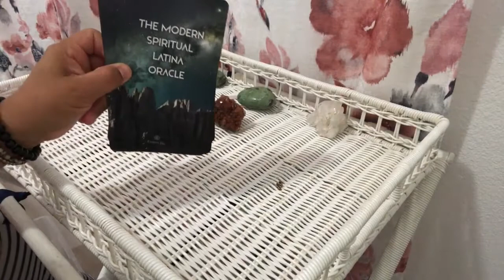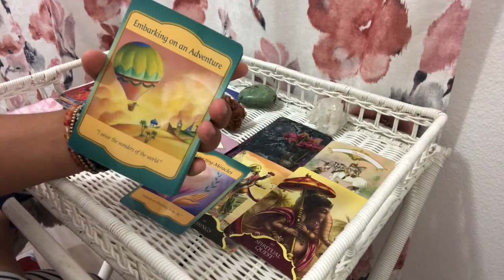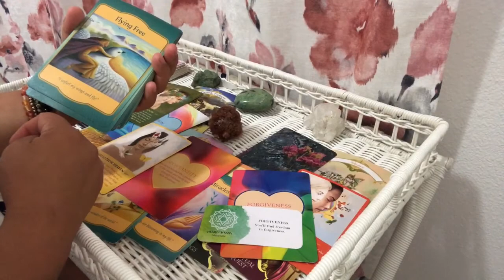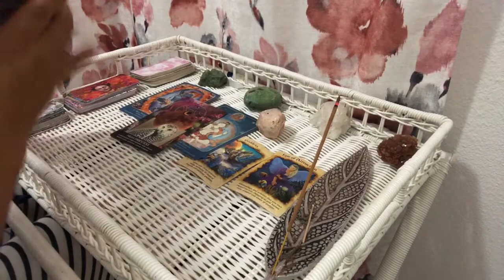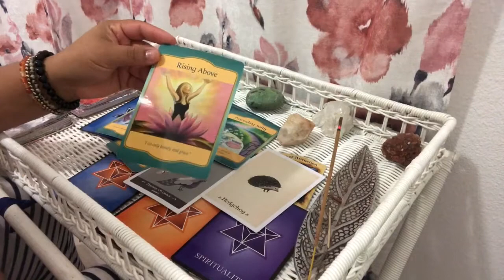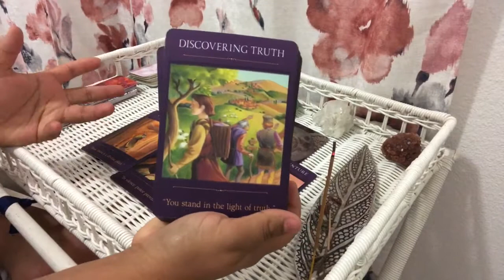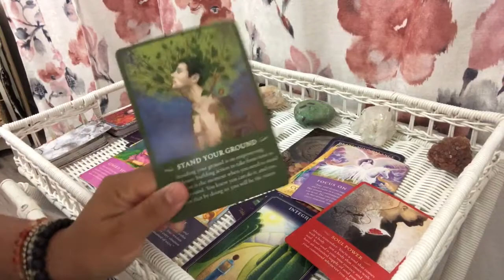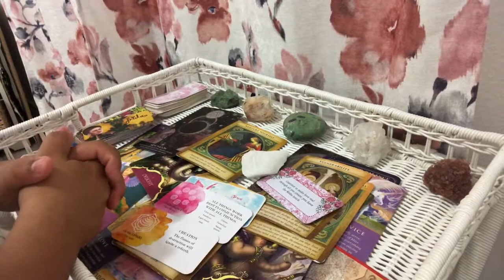Messages from your guides 🧿🔮🌙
Option 1 Aragonite at 2:30

Option 2 Candle Quartz at 17:53

Option 3 Optical Calcite at 34:12

Please follow your Intuition with the pile that you choose.

My name is Edith and I created this avenue to be able to connect with many amazing souls that are on this Earth journey with me. Earth Crystals con Amor is all about helping others heal and be the best version of themselves. My content is honest and genuine and know you will guys will see my content whether it’s through a video or post when you are ready to see it. Blessings!! 🔮❤️🙏